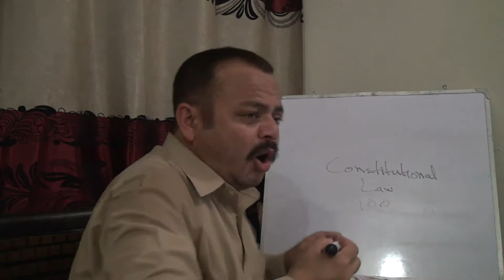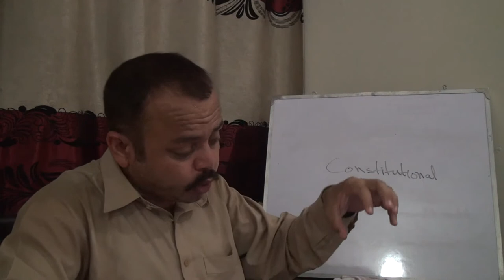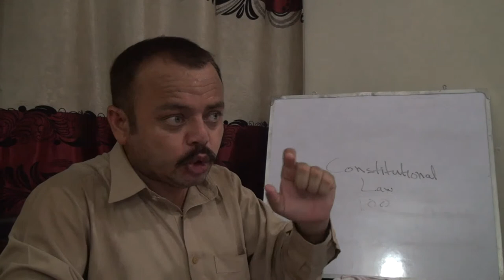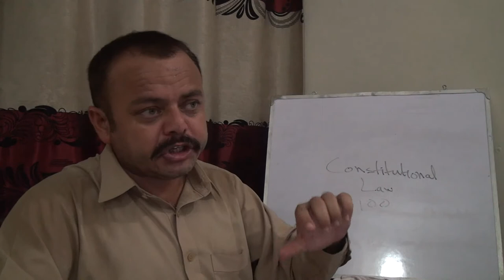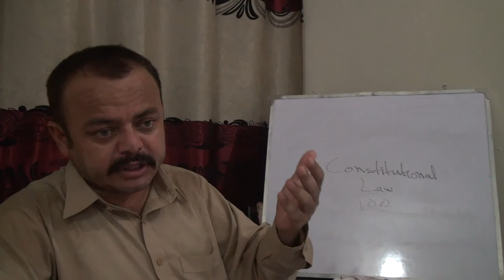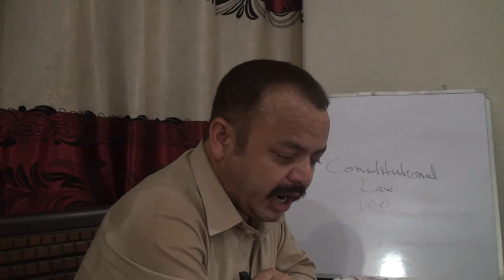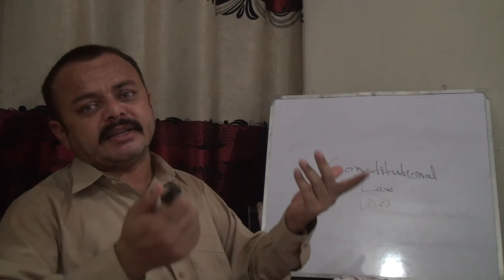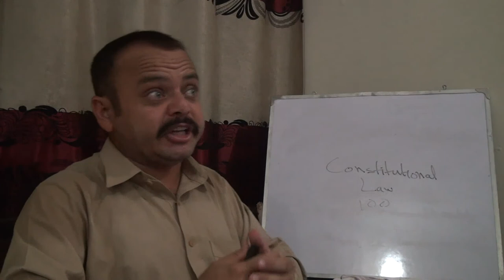LECTURE-01-CSS -Constitutional Law-(Join Online Classes anytime